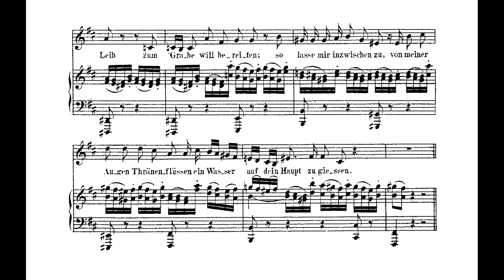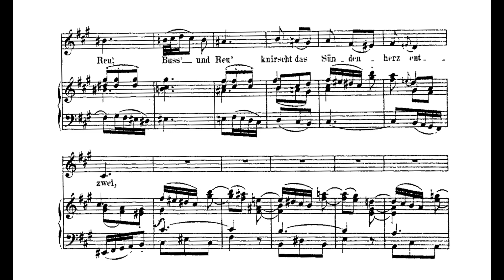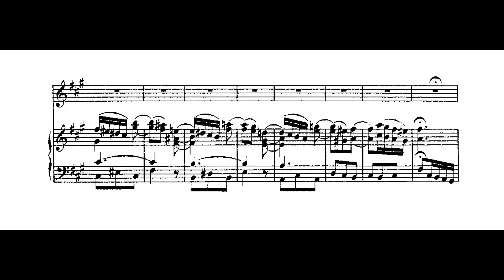Buss und Reu - Accompaniment - Matthäus-Passion - Bach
Bach Buss und Reu accompaniment - Sing with me
Du lieber Heiland du - accompaniment - Recitativo
Matthäus-Passion, BWV 244